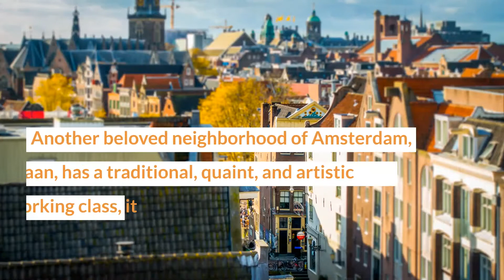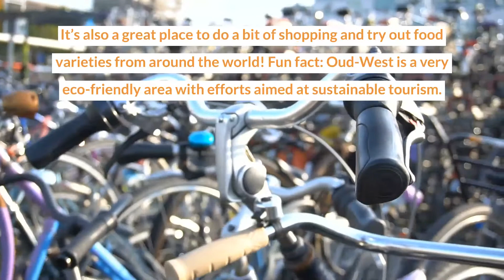Most Unique Amsterdam Neighbourhoods To Stay In!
Travelling to Amsterdam is a unique experience, and where you stay is a big part of that. Read more on the cool and unique Amsterdam Neighbourhoods to stay in!

0:00 Unique neighbourhoods to stay in Amsterdam
0:16 The Canal Ring
0:30 Old Centrum
0:48 Jordaan
1:05 De Pijp
1:12 Oud-West